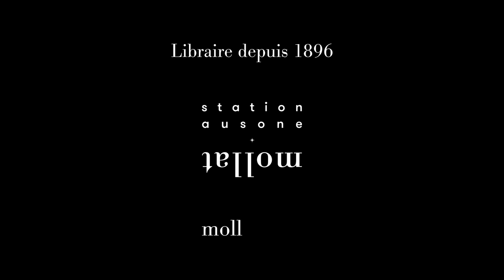AU FEMININ - rencontre avec Fabienne Brugère en partenariat avec l'ONB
En partenariat avec l'Opéra National de Bordeaux, dans le cadre de l'événement AU FEMININ, rencontre avec Fabienne Brugère philosophe, auteure de l'ouvrage "Le Peuple des femmes : un tour du monde féministe" aux éditions Flammarion. Entretien avec Damien Mouchague.